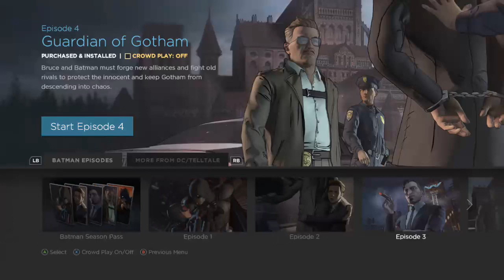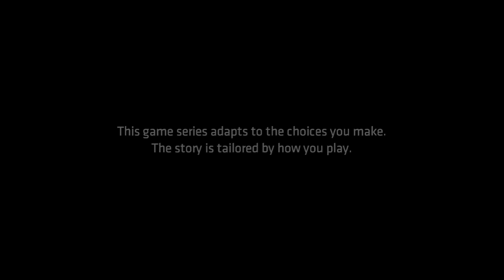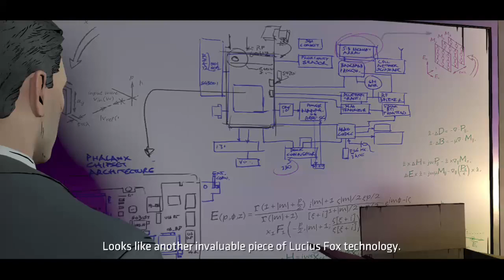Batman The Telltale Series Episode 3